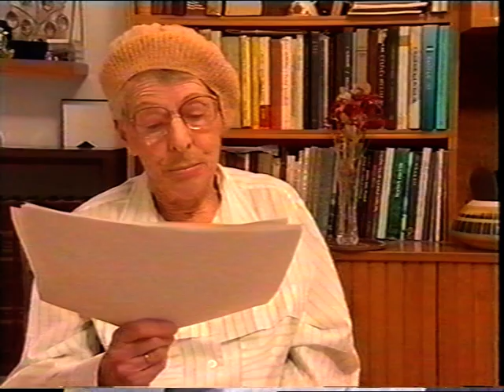שולמית לביא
ראיון עם שלומית לביא חברת קיבוץ כפר עציון בתש"ח.
מראיין: אריה רוטנברג.